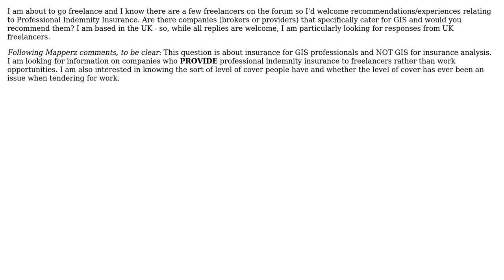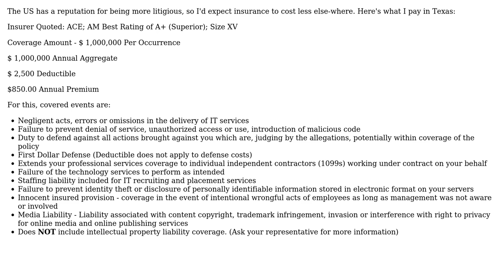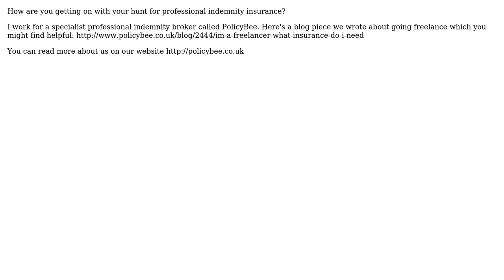GIS: Professional Indemnity Insurance for freelance GIS? (3 Solutions!!)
GIS: Professional Indemnity Insurance for freelance GIS?

With thanks & praise to God, and with thanks to the many people who have made this project possible! | Content (except music & images) licensed under CC BY-SA | Music | Images & others | With thanks to user whuber user Vicky Pont user PolyGeo user MappaGnosis user Kirk Kuykendall and the Stack Exchange Network Trademarks are property of their respective owners. You are responsible for your own actions.